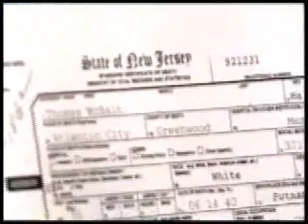Dorian and Clint: Family Drama, Part 1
Dorian encourages Clint not to give up in his search for Jessica. David sees Clint and Dorian in embrace. Jessica as Tess visits the man who molested her as a child, Norman Leeds where Nash finds her about to smother him. Natalie heads to New Jersey to help John find out about the man who killed his father. Part 1 of 2